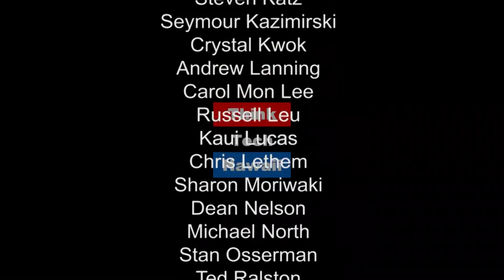What's in Senate Bill 1129: Death With Dignity - Hawaii Attorney General Douglas Chin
State of Hawaii Attorney General Douglas Chin joins Marsha Rose Joyner on Navigating the Journey to talk about the legal issues with Senate Bill 1129. We'll learn what SB 1129 is and what it is not.